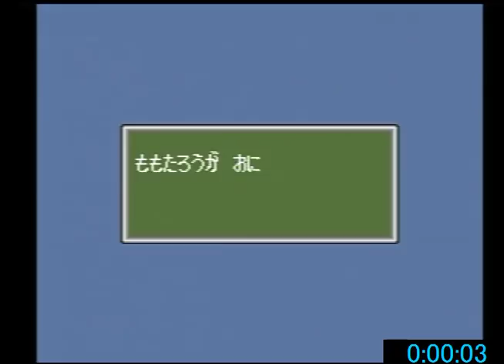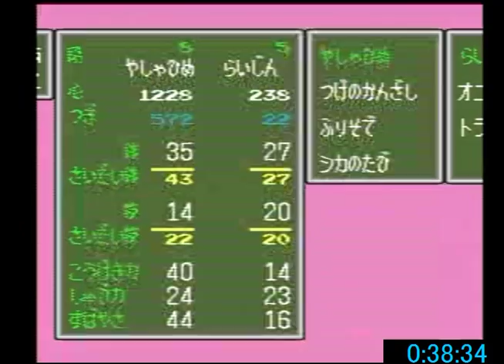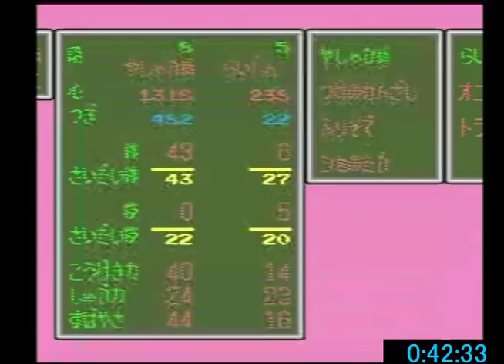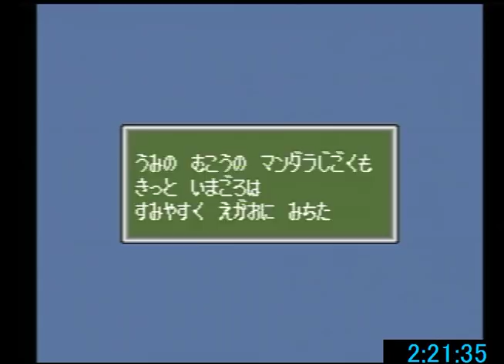PCエンジン版 桃太郎伝説外伝 夜叉姫 RTA 2時間21分44秒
【字幕で説明を付けていますので、解説をご希望の方は、字幕（日本語）をオンにしてご覧下さい】

だいたいのラップは下記の通りです。

はちずまびん戦　31:33

りゅうじんバラム戦　39:10

きじょランバ戦　1:24:42

しにがみマンダラ戦　1:59:47

せんしハヌマン戦　2:04:40

雑魚ラッシュ＆まんだら王戦　2:12:15

ファミコン版　桃太郎伝説外伝　夜叉姫　RTAもよろしくおねがいします↓